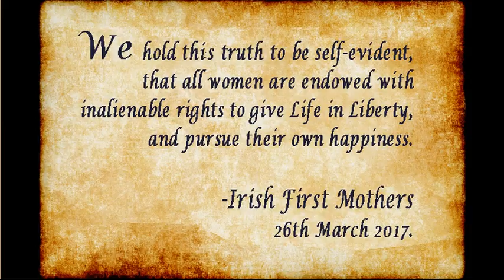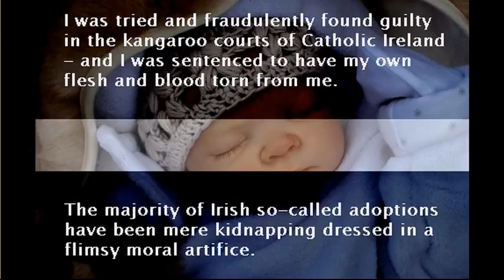Testimony of Claire | Bessborough | Genocide Inquiry Session 002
Claire was in the Sacred Heart Bessborough Centre in 1966.
5:05 "All I could hear at night was crying, crying, crying all the time.
" All the girls were crying. and this was a pattern every night after that.
" You'd hear one sobbing and then the next one would start.

8:30 " The nun said, you will not be keeping your baby.

11:45 " The nuns wouldn't give us painkillers because we had to suffer for our sins.
I was hopping around one one leg for three weeks without antibiotics.

18:17 " I told them that I didn't want to give him up for adoption.
" The nun waved her hand at me, saying 'Stop talking nonsense.'
" She said if I got off the train the Guards would get me and my baby.

20:37 " I sat there for about a half an hour, then they came in and... they took him.

29:03 " My 48 years of my life that I spent looking for him.

35:07 " We had a beautiful night. and he was so happy.
He was really over the moon to have found us.

38:38 " Mental abuse can be a hell of a lot worse than physical abuse.

42:45 " It's changed my life. If I die tomorrow, I die happy. i will die fulfilled.

Contact First Mothers: firstmothersvoice at gmail.com

20th April, 2017 - Irish First Mothers has held the second testimony session in its Genocide Public inquiry into Mother and Baby Homes and processes of coercion in pregnancy. The inquiry will feature broadcast of public testimony relevant to our genocide claim against the Irish State -which was served on the Attorney General on 11th April, 2017.

The first internet public broadcasts of testimony are on 19th and 20th April, 2017. The next testimonies are scheduled for 25th and 27th April, 2017.

Rebroadcast of Extracts encouraged with attribution.
Final music taken from "Don't Close Heaven's Way".
Photos of statue "Cherish - Mother & Child" courtesy Brenda Coughlan

“National authorities bear the primary responsibility, in the first instance, to investigate and prosecute those most responsible for the commission of mass crimes.” -International Criminal Court website